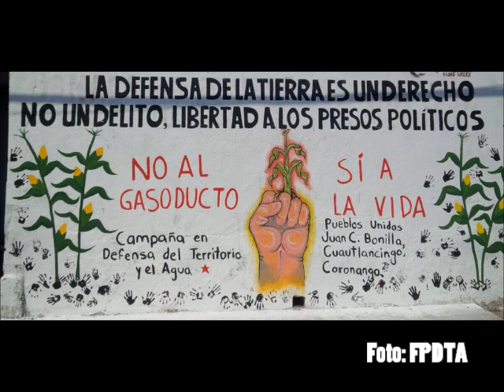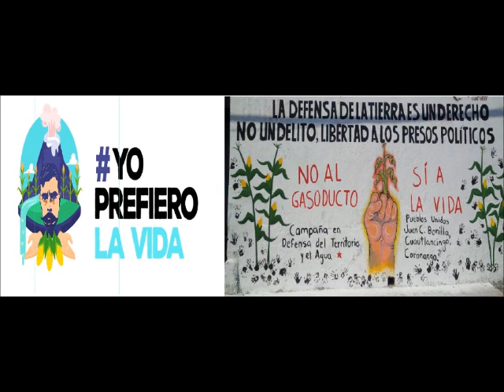Comunidades indígenas afectados por el PIM logran ganar amparos